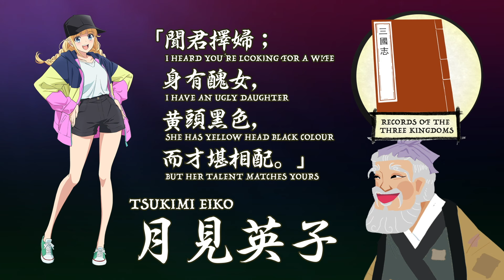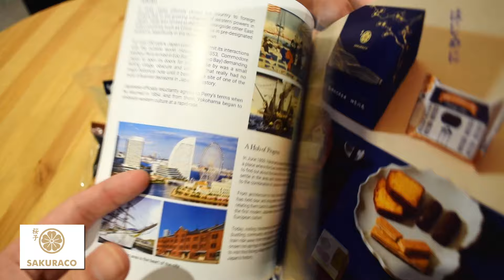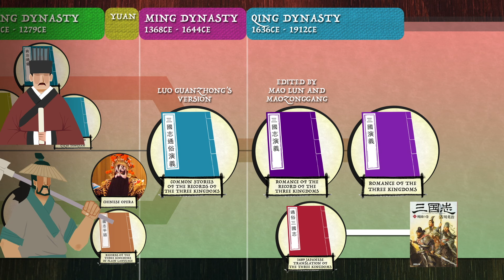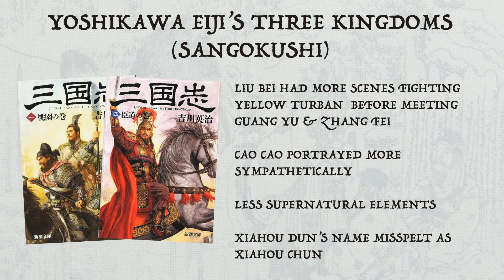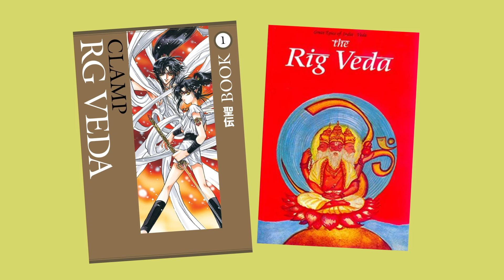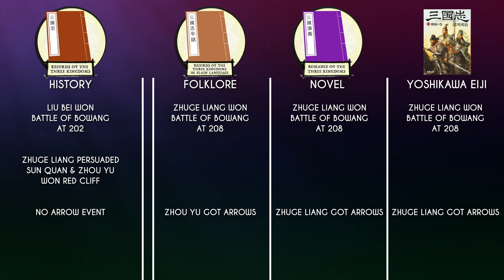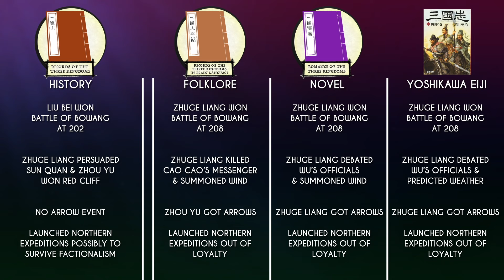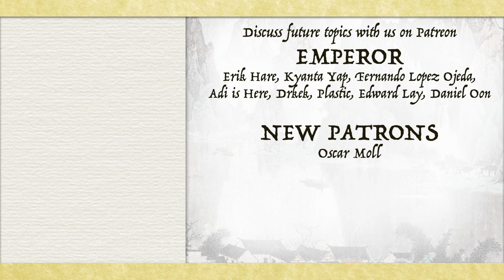Historical VS Fictional Zhuge Liang (Kong Ming) Compared. Why is Three Kingdoms Popular in Japan?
Use code "COOLHISTORY"
To get $5 off for your first Sakuraco box through this

In East Asia, Zhuge Liang (Kong Ming) is considered to be the icon for intelligence, wisdom & loyalty. But does the historical person live up to the legend? In this video I’ll also cover why the three kingdoms is popular in Japan and  how it’s different from the Chinese version.

🕒[TIMESTAMP]🕒
0:00 Introduction
0:31 Zhuge Liang or Kong Ming?
1:50 Eiko & Huang Yueying
4:24 Tokyotreat & Sakuraco
6:00 Three Kingdoms in Japan
8:35 Three Kingdoms Version Differences
12:05 Historical vs Fictional Zhuge Liang
19:38 Zhuge Liang the Legend

📚SOURCES:
三國志 (裴松之)
蜀相諸葛亮集
三國演義
吉川英治 三国志
横山光輝 三国志
箱崎 みどり, 2019, 日本の歴史がずっと、中国の「三国志」とともに歩んできた理由
中島 恵, 2016, 江戸期は空前の中国ブーム、『三国志』が大流行
Kai Xie, 2017, Dramatizing "Romance of the Three Kingdoms" in Japanese Puppet Theatre: Zhuge Liang's "Military Talk on the Three Kingdoms"
Eric Henry, 1992, Chu-ko Liang in The Eyes of His Contemporaries
Claudine Salmon, 2013, Literary Migrations Traditional Chinese Fiction in Asia
Moss Roberts, 1999, Three Kingdoms